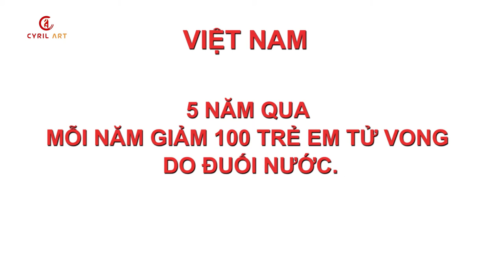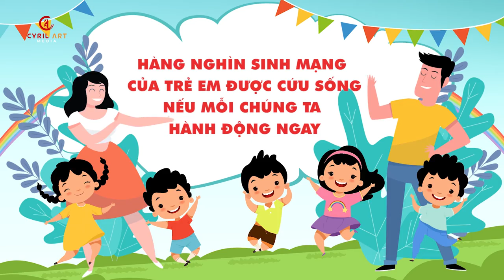Graphic motion -child drowning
Chúng tôi có những nội dung tuyên truyền, phim ngắn và quảng cáo bằng hoạt hình. Hãy theo dõi chúng tôi!
Cyril Art Media - chuyên sản xuất video animation